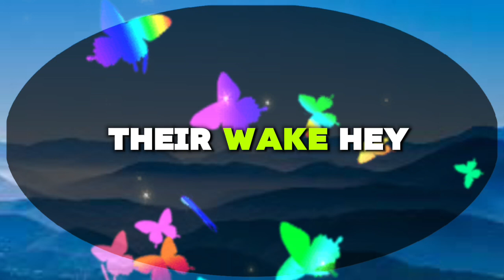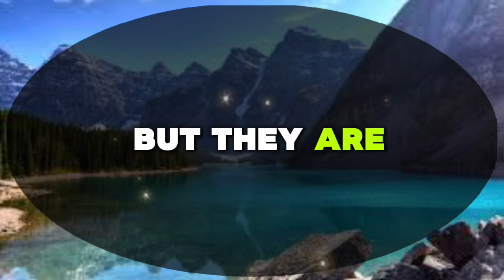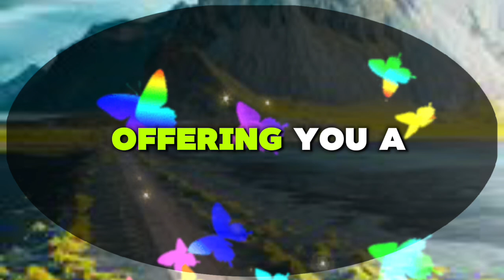DIVINE FEMININE URGENT MESSAGE! 💌messages of heartfelt feelings